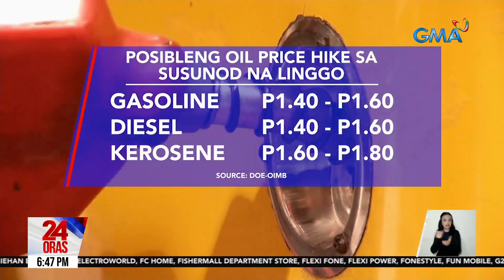May oil price hike sa susunod na linggo — DOE-OIMB | 24 Oras